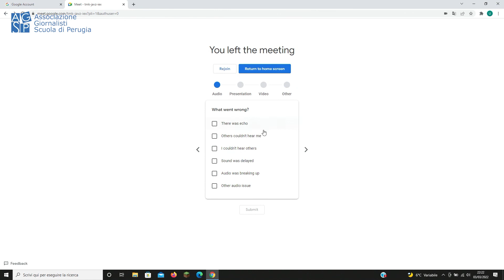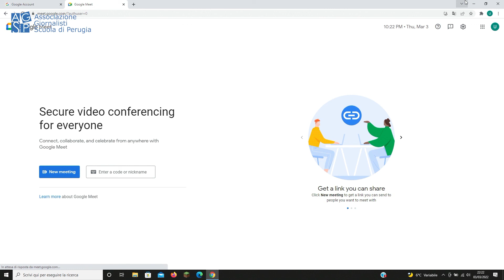L'Agsp incontra Patrick Zaki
Il 3 marzo 1992, in una conferenza stampa, i vertici della Rai annunciarono la nascita della Scuola di Giornalismo Radiotelevisivo di Perugia. Un investimento del Servizio Pubblico, sui giovani e sul valore della formazione.

A 30 anni esatti, l'Associazione degli ex allievi del centro di formazione umbro, l'Associazione Giornalisti Scuola di Perugia, ha deciso di dedicare questa ricorrenza a un ragazzo di 30 anni: Patrick Zaki.